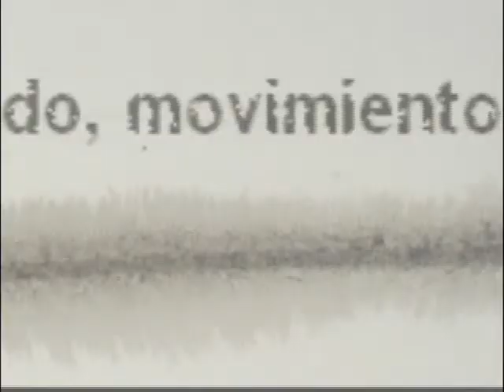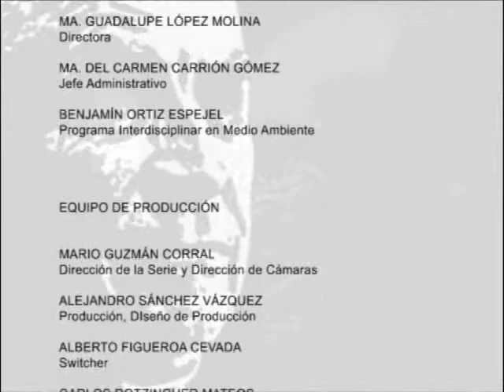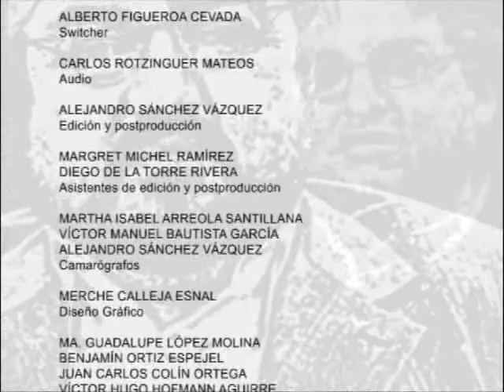Pensamiento Libre S3E6 - La atmósfera cambiante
Entrevista a: Dr. Apolonio Juárez Núñez
Conduce: Dr. Benjamín Ortiz Espejel, coordinador e investigador del Programa Interdisciplinario en Medio Ambiente (PIMA), de la Maestría de Estudios en Cambio Climático y del Doctorado en Desarrollo, Medio Ambiente y Territorio de la IBERO Puebla.

El efecto invernadero y su relación con los combustibles fósiles, su alto impacto sobre la el ambiente y sus peligros no solo como amenaza para el hombre, sino como un golpe abrupto sobre el planeta.